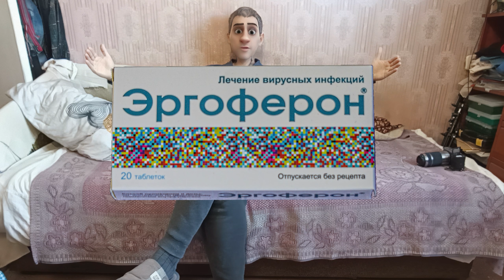Эргоферон® - препарат для лечения вирусных инфекции, вылечил мне мою простуду за одни сутки